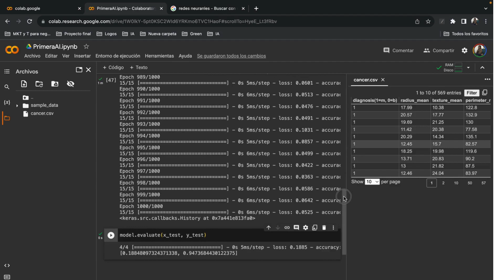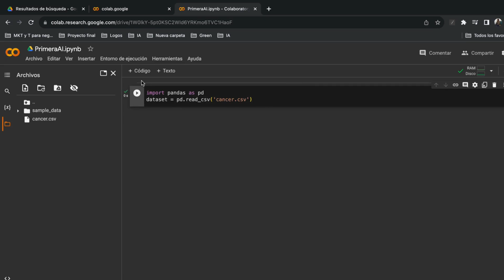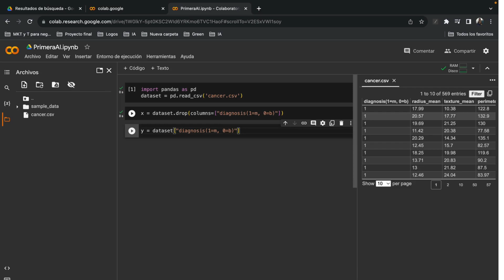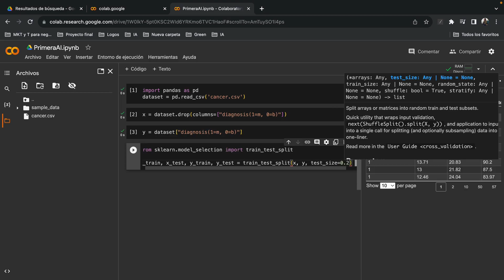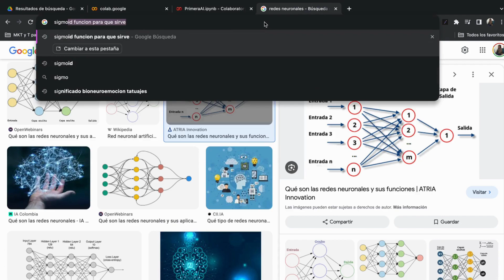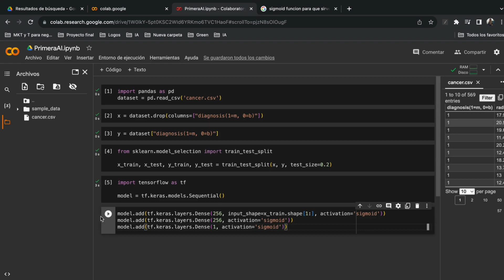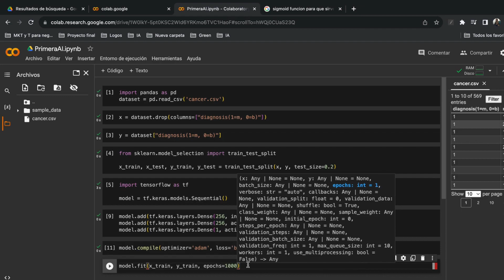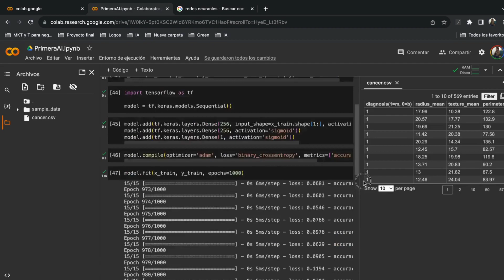Aprende Machine Learning con Python con ejercicio fácil que detecta cáncer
Hola :) en este tutorial aprenderemos los conceptos básicos del Machine Learning y cómo implementar un modelo simple pero poderoso que puede detectar el cáncer. Usaremos Python en Google Colab una de las herramientas más populares en el campo, y trabajaremos con datos reales para entrenar nuestro modelo. ¡Acompáñame en este emocionante viaje y descubre el potencial del Machine Learning para mejorar la salud y salvar vidas 🫶